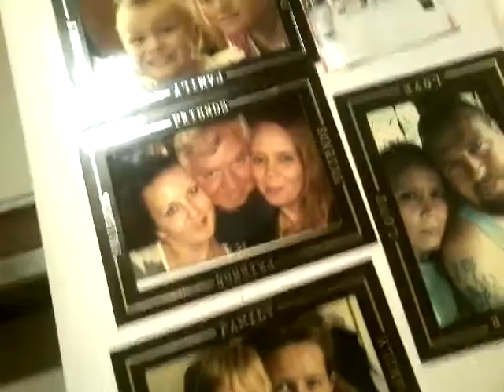Cooking with enderman part 2